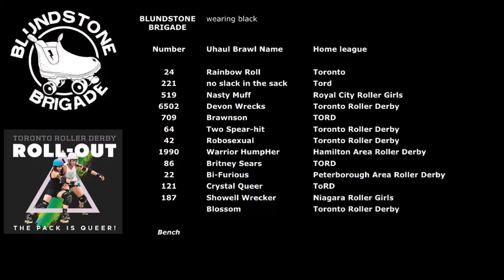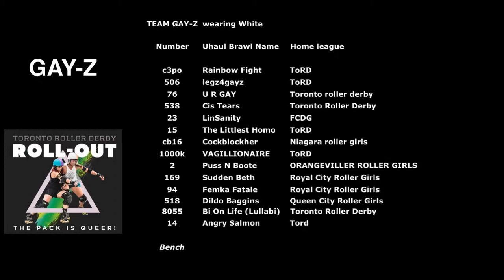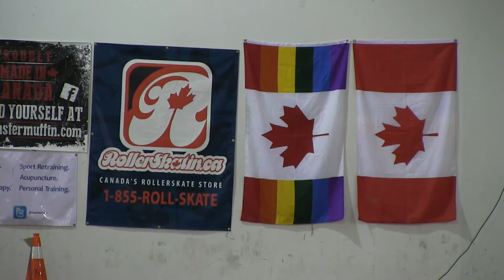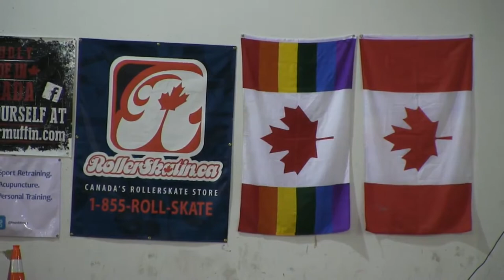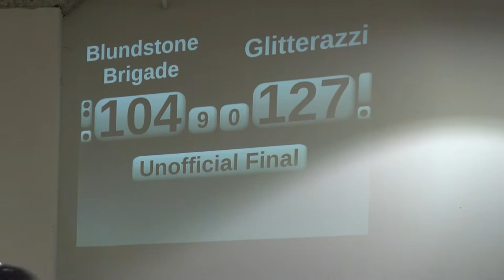HD Version Toronto Roller Derby Presents: RollOut 2017 Blundstone Brigade v Glitterazzi TORD PRIDE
Announcers: The Derby Nerd & Kate Silver
Camera & Interviewer: Honey Boom Boom

Game 1 Blundstone Brigade v the Glitterazzi

The first 15 minutes of video including first  4 minutes of game have been recovered from the lower resolution live stream as there was no HD recording made. There are audio drop outs in the first 15 minutes were caused by power venue power issues. The rest of game play is HD 1080 with clean audio.

Interview and MVP award footage at end was recovered from the live stream made with an iPhone - quality is poor  but content is good !

Roll-Out (formerly known as Clam Slam and uHaul Brawl) is Toronto Roller Derby's 9th annual roller derby event to kick off Pride weekend, and brings together the LGBTQ2 roller derby community for an event like no other! We bring together queer skaters from across North America to celebrate and demonstrate pride and ownership of space and the power of gathering as queer athletes.

At Downsview Park Toronto

TORD22JUN17 G01 P1 P2 17k18kvbr